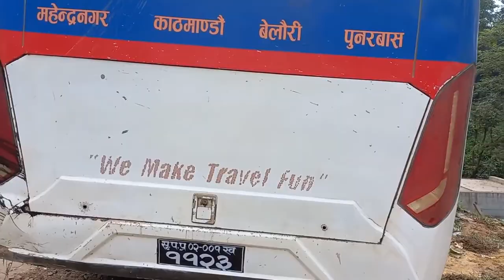नवलपरासीको गैँडाकोटमा दुर्घटना ः मृतक ३ जनाको सनाखत